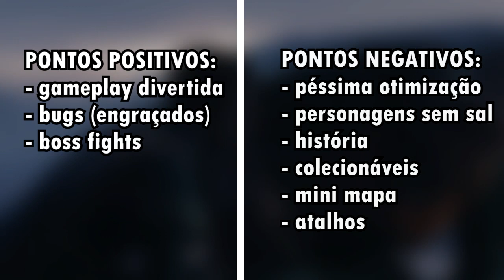Vale a pena jogar Jedi: Fallen Order? | Review